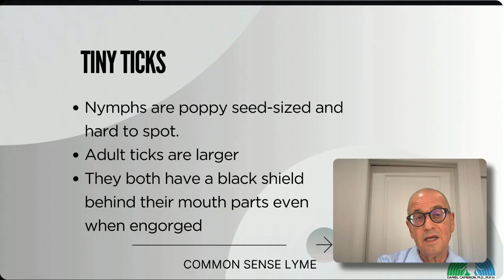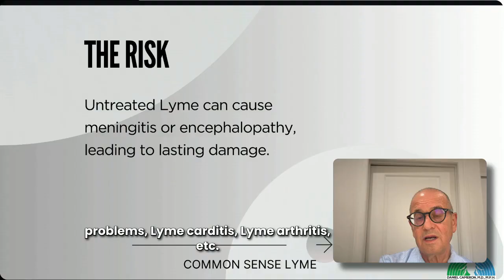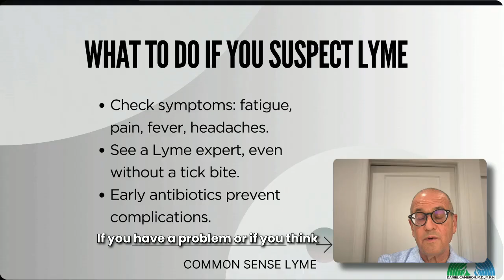Can You Get Lyme Disease Without a Tick Bite?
You don’t need to see a tick to have Lyme disease. 🐜🩺 Many people don’t notice the bite or rash. Drop a 💪 if you’ve had Lyme without spotting the tick!